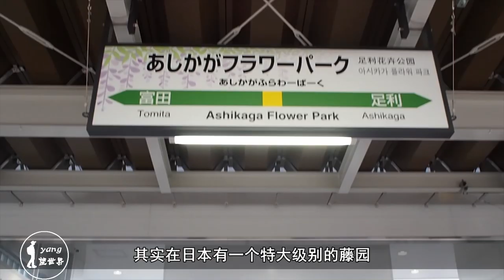日本最大级别的藤园：拥有150岁的大紫藤，美轮美奂四季如春！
足利花卉公园，位于日本枥木县，在世界的一个小小的角落里，美得悄无声息。园内一年四季都有鲜花盛开，一园之景，四季如春，季季不同。